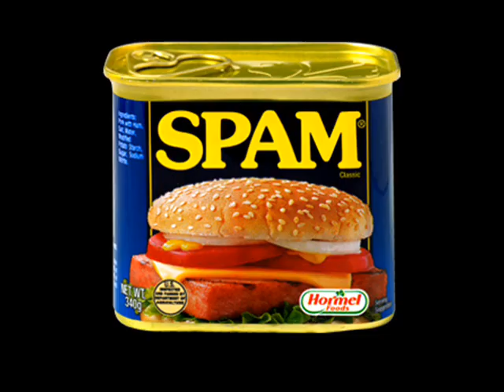SPAM. Mystery E-Mail or Mystery Meat?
This is probably the most pointless video ever. It just popped into my head after remembering something we did at school.